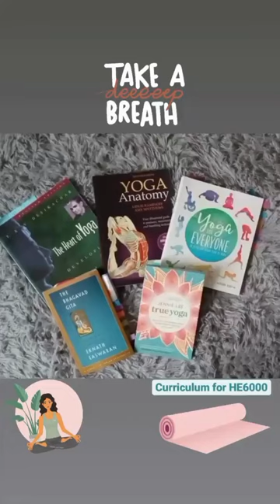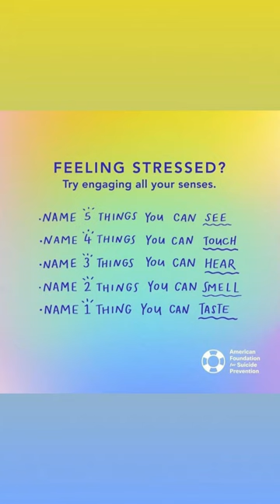Instagram Takeover: Yoga and Mindfulness Minor Elizabeth Curtis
In observance of International Stress Awareness Day, Elizabeth Curtis, discusses the minor in yoga and mindfulness, demonstrates breathing techniques and yoga poses, and shares tips for alleviating stress.